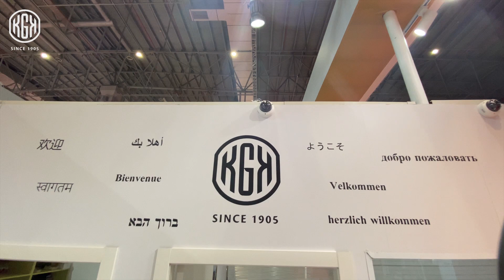Day 1 Of KGK Group At CIIE 2020, Shanghai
The grand opening of the China International Import Expo 2020 brought an overwhelming response at KGK Group's Booth. With people from all around the world pouring in, the CIIE2020 is already a raging success on Day 1, with KGK Group receiving an outstanding reaction from the visitors. With high hopes for Day 2, we invite you all to come visit us at Booth 6.2A4-03, at CIIE 2020, Shanghai.